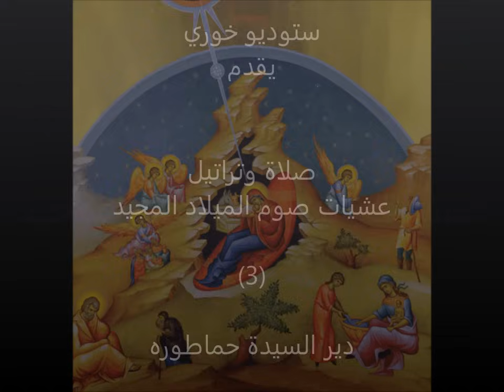صلاة وتراتيل عشيات صوم الميلاد المجيد 3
ترتيل: قدس الأرشمندريت بندلايمون فرح ورهبان دير السيدة العذراء - حماطوره